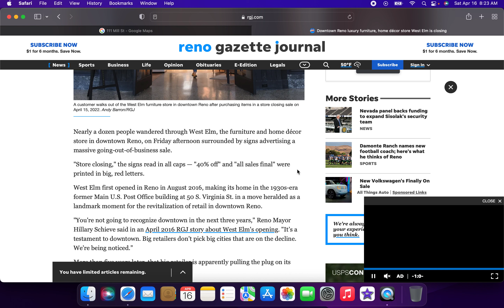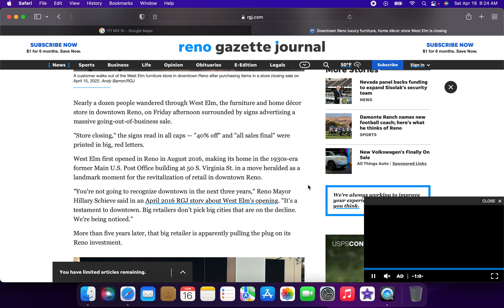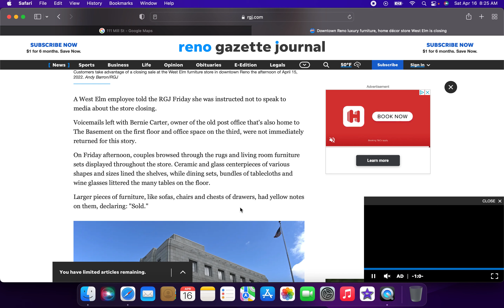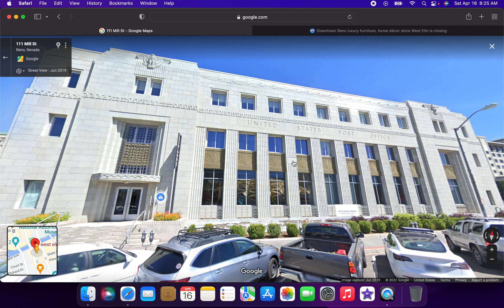Breaking News: West Elm Closing in Reno, Nevada